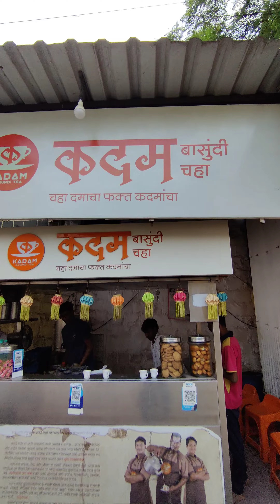जोतिबा वरचा प्रसिद्ध बासुंदी चहा..